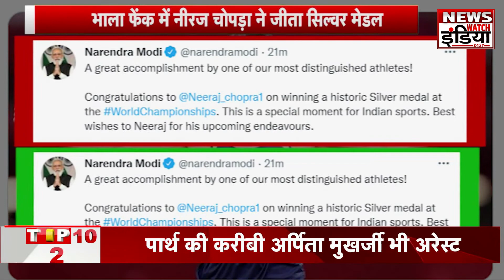WAC 2022: Neeraj Chopra ने सिल्वर मेडल जीत रचा इतिहास, 19 साल बाद भारत को मिला मेडल| NewsWatchIndia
विश्व एथलेटिक्स चैंपियनशिप में भाला फेंक (Javelin throw) मुकाबले में भारत को एक बार फिर भाला फेंक शानदार खिलाड़ी नीरज चोपड़ा (Neeraj Chopra) से काफी उम्मीदे थी. जेवलिन थ्रो का फाइनल अमेरिका के यूजीन में खेला गया फाइनल में नीरज का मुकाबला ग्रेनाडा के एंडरसन पीटर्स (Anderson Peters) से हुआ. एंडरसन के सामने नीरज को एक बार फिर कमजोर पड़ गए और उन्हें सिल्वर मेडल से संतोष करना पड़ा. इससे पहले स्टॉकहोम डायमंड लीग में भी नीरज चोपड़ा, एंडरसन के सामने फेल हो गए थे।